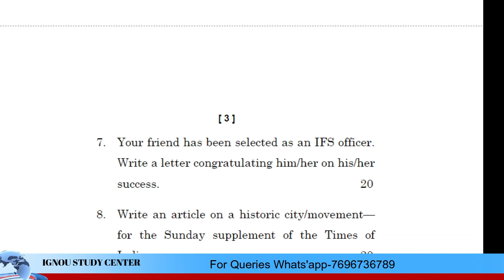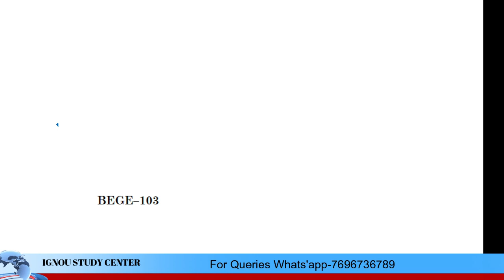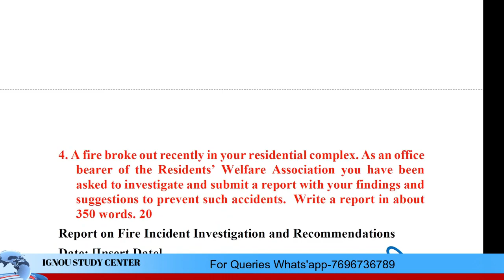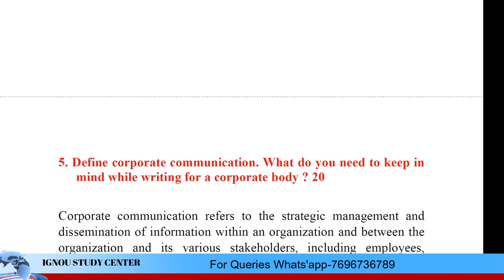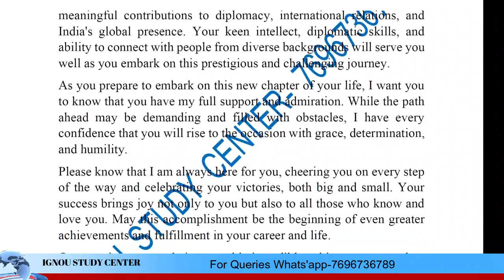BEGE-103 DECEMBER 2022 FULL SOLVED EXAM PAPERS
Welcome to the ultimate compilation of solved exam papers for BEGE-103 !

Whether you're a student preparing for BEGE-103 or an individual looking to enhance your knowledge, this video is your comprehensive resource. Our experts have meticulously solved and explained each question from the past 5 years' question papers, covering all the important topics and concepts.

Key Features:

Complete coverage: Get access to solved papers from the past 5 years, ensuring you thoroughly understand the exam pattern and question types.
Detailed explanations: Our experts provide step-by-step solutions and explanations for each question, helping you grasp the concepts effectively.
Time-saving study tool: Save valuable time by having all the solved papers in one place, allowing you to focus on targeted preparation and revision.
Exam-oriented approach: The solutions are designed to align with the exam requirements, helping you familiarize yourself with the expected format and style of questions.
Enhance your performance: Gain insights into the most frequently asked questions, important topics, and scoring strategies to boost your exam performance.

Prepare with confidence and increase your chances of success with this comprehensive collection of BEGE-103 solved papers.